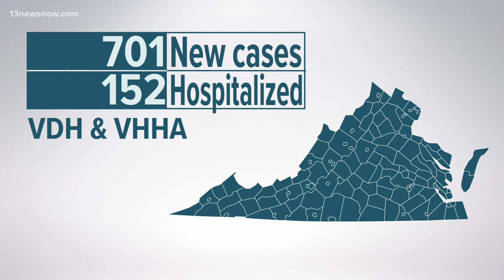TSA opts to lift mask mandate following federal ruling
In a ruling, a federal judge in Florida struck down the national mask mandate covering airplanes and other public transportation.